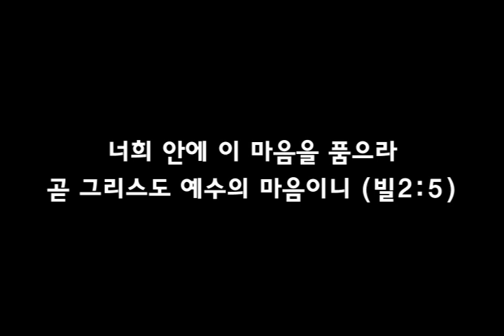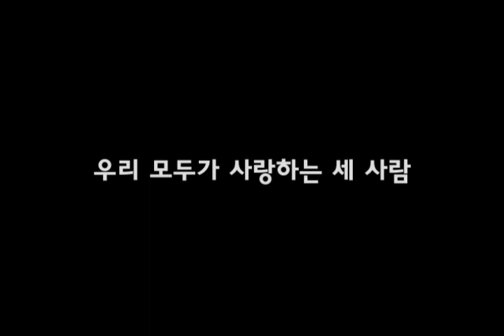2019년 파송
주영아 고마워